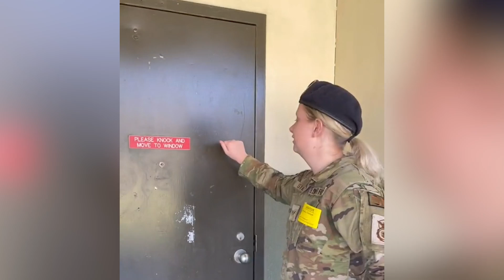The Most Emotional Reunion Moments That Will Make You Cry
00:12 A Daughter and father’s relationship is one of the closest possible. Here is a very touching moment indeed.

00:24 They think this is simply another photo moment but to her surprise the sister waltzes in for a reunion moment.

00:49 There is something about the physical touch of a hug that is necessary for relationships with family. A phone call just can’t compare.

1:43 When this soldier meets his girl in the hospital, she is so overwhelmed he has to struggle to hold on to his drink.

2:07 Some people are just impossible to surprise. When that is the case disguising yourself as the food delivery guy is a great option.

2:34 Airport reunions are the best. The anticipation builds until finally there is that beautiful moment.

3:00 The bond between sisters is unbreakable. The bond is based on shared experiences, memories, and deep understanding of each other.

3:27 looks like grandma created her own surprise by forgetting the day of her grandchildren’s arrival.

4:08 This little guy has to traverse the airport lobby with his cast on, but he manages somehow because is obviously motivated by his love of his father.

4:59 Grandma has been waiting for this moment for a long time. Grandmas are our second moms after all.

5:34 Military moms have it tough. That biological bond established while in the womb creates a yearning to always be with their child. But duty calls.

6:06 This officer saved this man’s life from drowning 19 years earlier. They are finally reunited in a very heartfelt embrace of appreciation.

6:46 You never know what your mom’s reaction will be after being away for a long time.

7:12 The sisters and the mom seem to be really happy to see each other but the brother, well, his priority is getting through his lunch.

7:42 Kids can’t wait to get out of school when the bell rings. But it is tolerable when his mom returns from her tour of duty to surprise him in school.

8:07 Covid-19 wreaked havoc on families all across the globe. This little girl finally gets to see her mama and papa after 4 years of separation.

8:36 She decides to surprise her friend on her flight. Due to safety regulations, you can only do this if your friend is the pilot of course.

8:44 What is a better gift on your birthday than getting surprised by your friend? This would be a hard present to beat.

9:28 One of her recently born twins was in the ICU for 82 days and upon release, she decides to surprise her family. The feelings must have been overwhelming.

10:08 This girl was surprised when her family reunited her with her pet horse. Animals count as family as well.

10:49 This marine decides to surprise his mom. She was in the shower but couldn’t wait to hug her boy and comes out with just a towel on.

12:01 This sister comes back from service for a much-anticipated reunion. It must be difficult when you are unsure if you will ever see your family member again, so obviously, she is grateful.

12:33 This mom wants to capture the moment of surprise when her daughter sees her sister after a long absence, so she makes up a story about recording her for a TikTok video.

13:05 This one is called the shock and awe surprise.

14:27 A dog is truly man’s best friend. Just in case you wonder whether your dog remembers you, here is proof. That is one excited dog.

We hope your are touched as much as we are after watching these wonderful reunion moments. If you would like, please leave a comment of your favorite reunion moment.